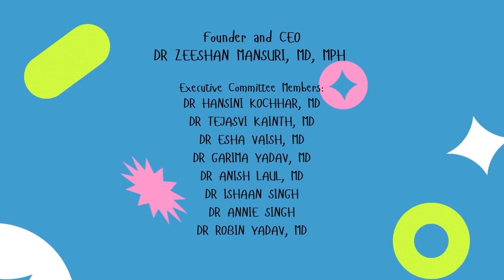1st URiM: Approach to EM. Navigating Implicit Bias and Healthcare Disparities.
Humans of USMLE is proud to present the First Annual Under Represented in Medicine Conference.
Session Moderator: Dr Gabriella Mayerson, DO